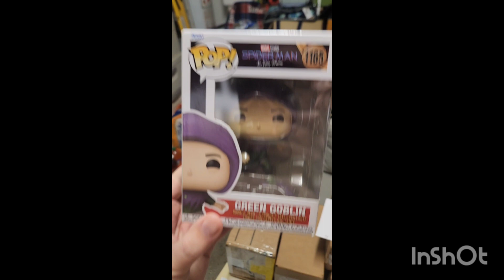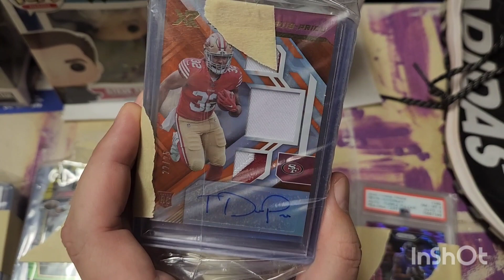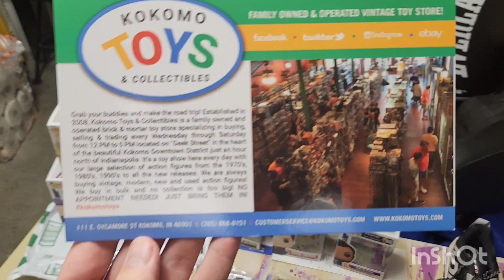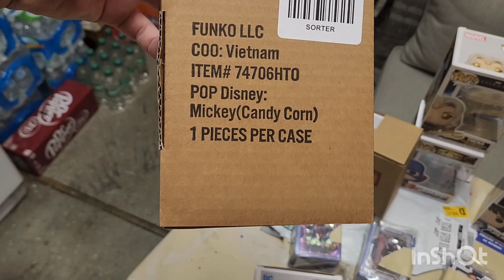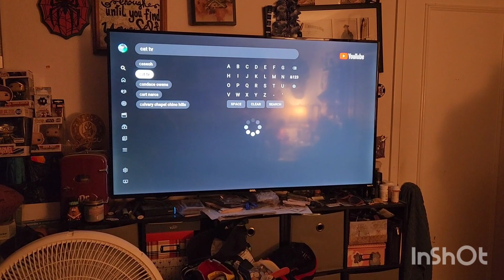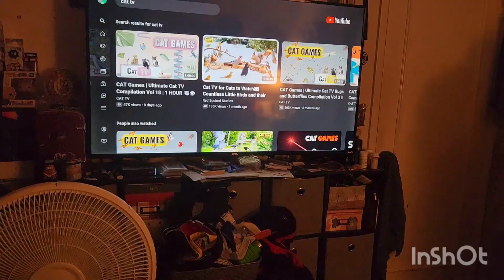Random Video... Funko Pops... Sports Cards... Card Collector 2 in the Background and Cat TV. Lol